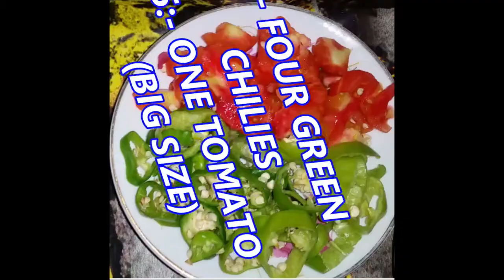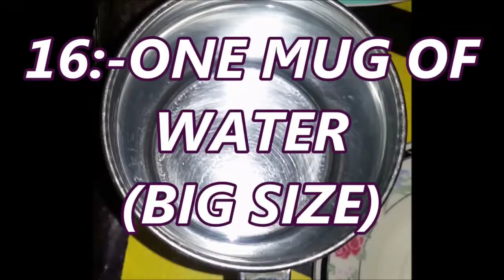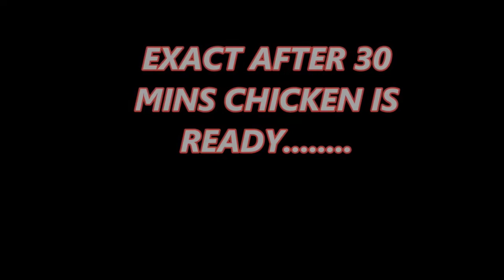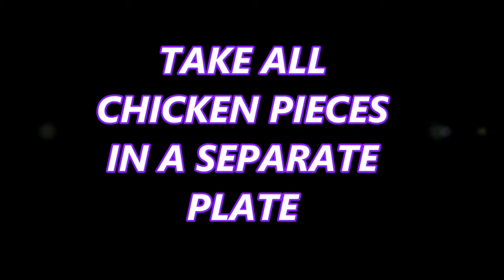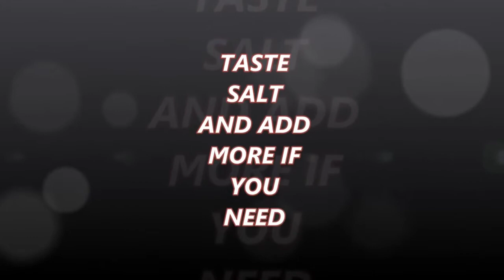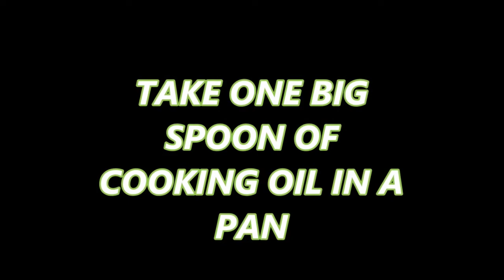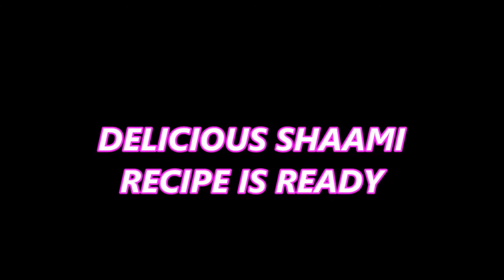CHICKEN SHAMI KABAB RECIPE/ RESTAURANT STYLE TASTY SHAMI KABAB BY LEARN AND ENJOY WITH KIRAN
HELLO EVERYONE WELCOME TO ANOTHER VIDEO OF LEARN AND ENJOY WITH KIRAN IN THIS VIDEO YOU LEARN HOW TO MAKE CHICKEN SHAMI KABAB HOMEMADE. TRY THIS, EASY TASTY, RASHAY DAR KABAB RECIPE. A DELICIOUS MIXTURE OF CHICKEN FIBERS, GROUND CHICKPEAS AND SPICES. SERVE THEM AS A SNACK OR APPETIZER WITH GREEN CHUTNEY, LEMON AND ONION RINGS.

THANK YOU SO MUCH FOR WATCHING HOW TO MAKE CHICKEN SHAMI KABAB HOMEMADE FROME YOUTUBE IN URDU/ HINDI 2021 _ LEARN AND ENJOY WITH KIRAN AND IF YOU ENJOY THE VIDEO DON'T FORGET TO LIKE IT, SHARE WITH FRIENDS AN FAMILY AND SUBSCRIBE TO OUR CHANNEL LEARN AND ENJOY WITH KIRAN.